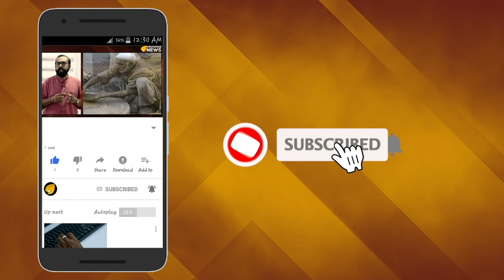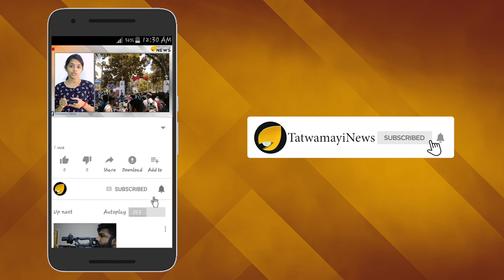മകനേ എല്ലാം നിനക്ക് വേണ്ടി; അമ്പലത്തില്‍ പോകാനും തയ്യാര്‍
മക്കളുടെ പരീക്ഷാഫലം അറിയാന്‍ നാളുകള്‍ എണ്ണി കാത്തിരിക്കുന്ന രക്ഷിതാക്കളുടെ ടെന്‍ഷന്‍ നമ്മള്‍ കണ്ടിട്ടുണ്ട്. യുവജനോത്സവത്തില്‍ തന്‍റെ മക്കള്‍ എ ഗ്രേഡ് നേടിയോ എന്നറിയാനായി ടെന്‍ഷനടിക്കുന്ന മാതാപിതാക്കളെ കുറിച്ച് നമുക്ക് അറിയാം. പക്ഷെ ഇവരുടെ ടെന്‍ഷനില്‍ നിന്നെല്ലാം വ്യത്യസ്തമാണ് സി പി എം സംസ്ഥാന സെക്രട്ടറി കോടിയേരിബാലകൃഷ്ണന്‍റെ ടെന്‍ഷന്‍. ഒരു പക്ഷെ ഇവര്‍ അനുഭവിക്കുന്നതിനേക്കാള്‍ നൂറിരട്ടി ടെന്‍ഷനാണ് കോടിയേരിയും ഭാര്യവിനോദിനിയും അനുഭവിക്കുന്നത്